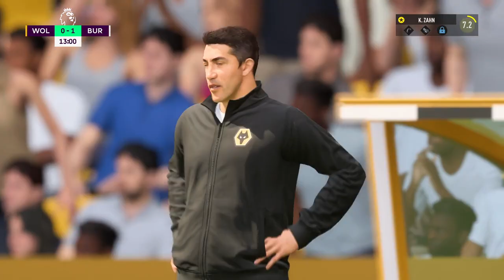PLAYER OF THE MONTH!! | FIFA 22 Player Career Mode Ep 11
FIFA 22 Player Career Mode #11 | This is the story of a new wonderkid that emerged into the professional world of football after coming out of the Borussia Dortmund Youth Academy. Konrad Zahn had recently transferred to SC Braga, the next step on his journey to stardom. Watch him rise from a 17 year old inexperienced player into the best player in the world.